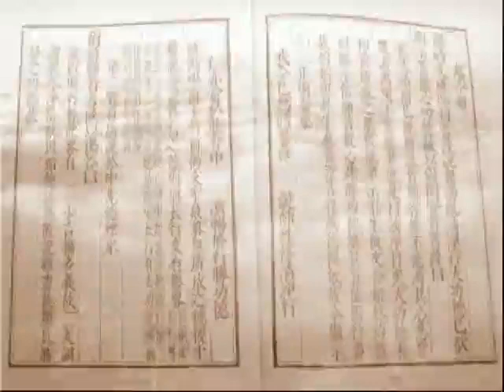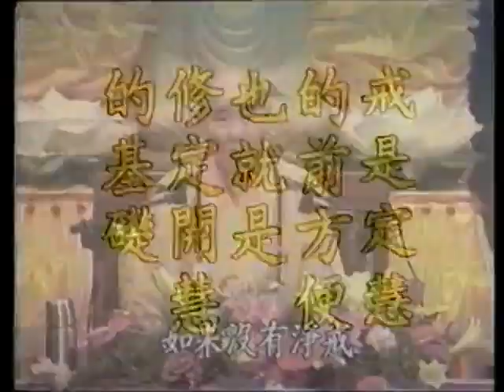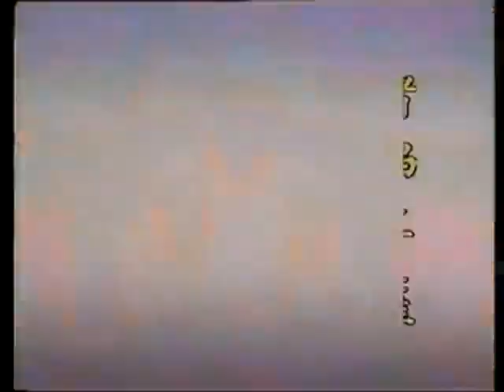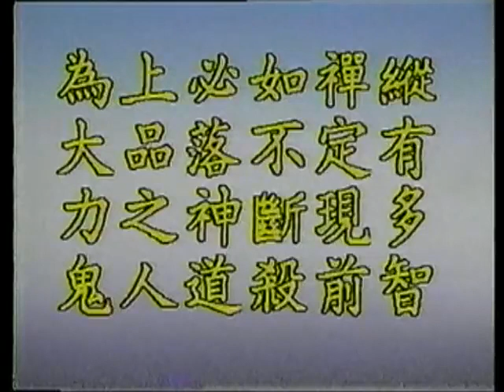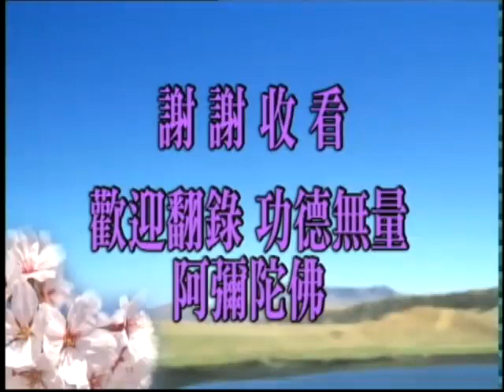淨空老法師:大佛頂如來密因修證了義諸菩薩萬行首楞嚴經清淨明誨章（第三集） {攝心為戒*鏈接文稿覩版}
—其他經律論--楞嚴..（大佛頂首楞嚴經{檔集}-楞嚴經清淨明誨章）
~日期：1993/2，（共五集）地點講於:台灣高雄元亨寺

"大佛頂如來密因修證了義諸菩薩萬行首楞嚴經清淨明誨章（第三集）"-攝心為戒